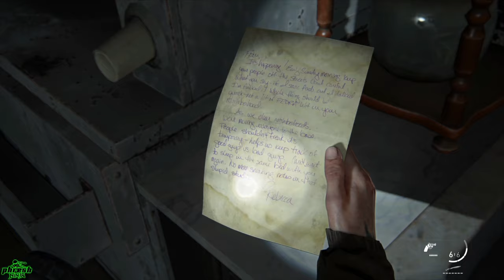The Last Of Us Part 2 - gameplay 05 (60fps interpolated)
Here's what TLOU2 graphics could like like on PS5 with 60 frames per second. PS4 Pro footage interpolated to 60 frames per second rate. While there is heavy artifacting and warping around elements like text and hud elements, the footage is silky smooth with the higher frame-rate.

Ellie and Dina get ambushed and Ellie gets caught. Dina rescues Ellie and they both escape to the safety of abandoned building and start eliminating WLF members one-by-one that are out looking for them.